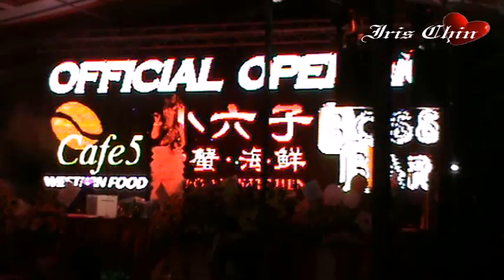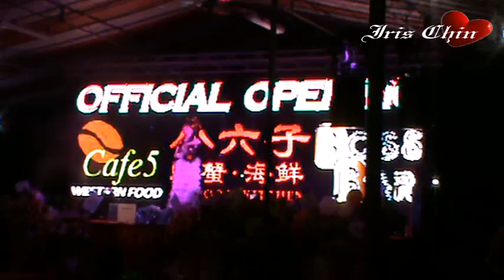漫步人生路(广东)•★• 袁瑾 •★•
▌★• 傑奏娛樂制作
▌★• 小六子螃蟹海鲜正式開幕
▌★• 全场伴奏►骑士大樂隊{{Knights}}
▌★• 灯光音响►狮城灯光音响
▌★• 舞美特效►星光LED 特效
▌★• Toa Payoh Golf Range, 590 Toa Payoh East
▌★• on 8 Aug 2012